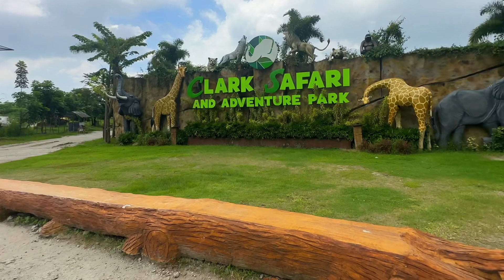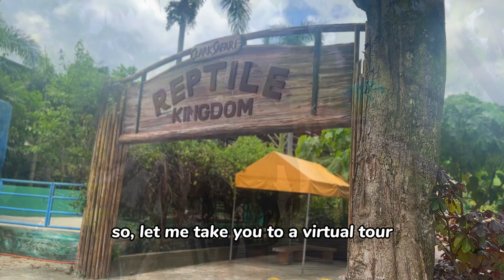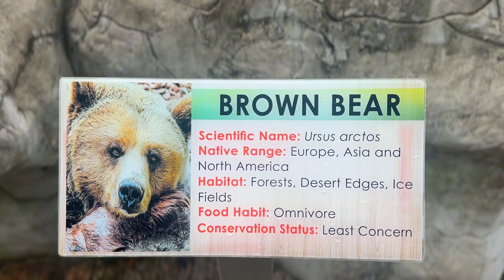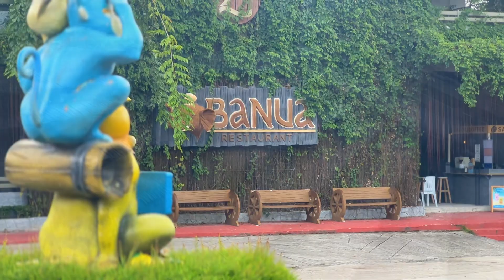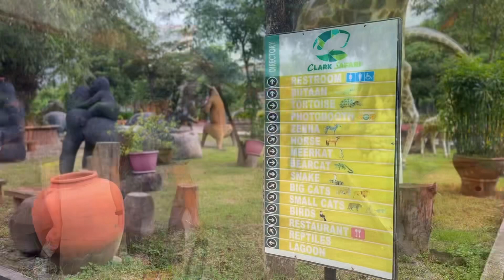Vlog Entry #1 | Clark Safari Virtual Tour + Close Encounter with Animals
Virtual tour of Clark Safari and Adventure Park for my first vlog entry.

Students are still on summer break, so before they go back to school this August we decided to take boyfriend’s side of the family to Clark Pampanga.